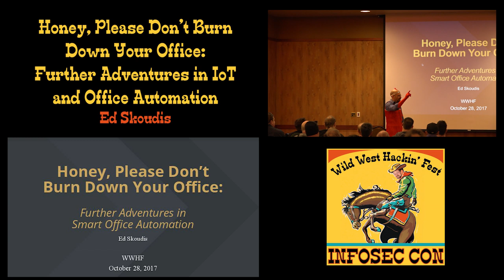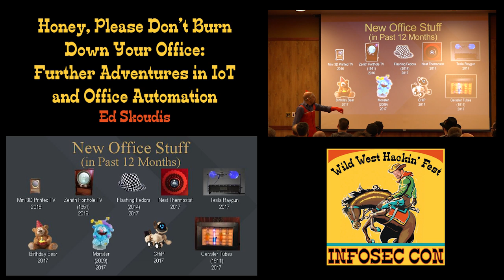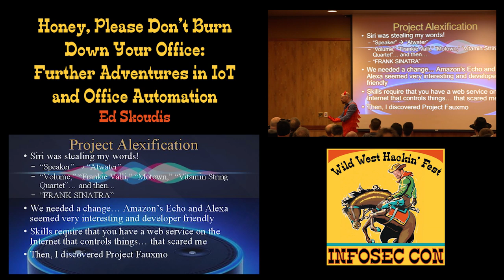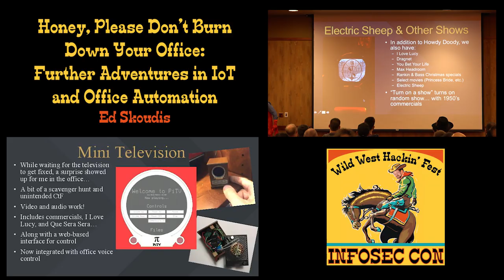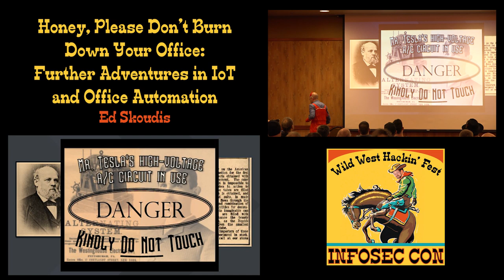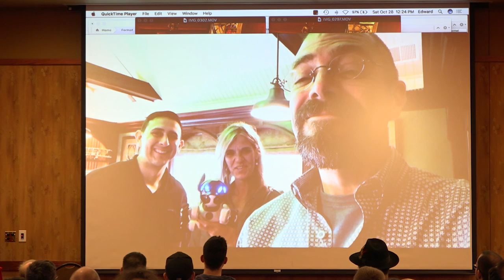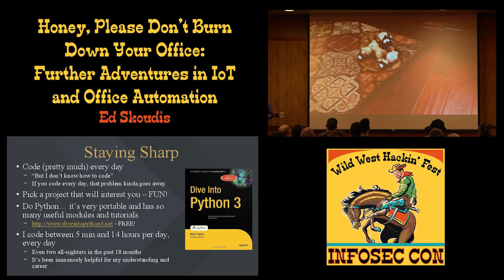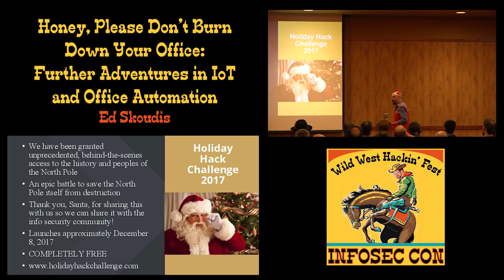Honey, Please Don’t Burn Down Your Office Further Adventures in IoT and Office Automation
Wild West Hackin' Fest 2017

In the last 12 months, Ed Skoudis has been on a tear adding new automation features to his office. Some are practical, others are whimsical and weird. All of them provided valuable learning opportunities that Ed would love to share. This talk will describe some of the new technologies he’s been experimenting with and the lessons he’s learned, including:

- Alexa versus Siri: Development tips for each environment and how to make them work together
- Amazon Voice Services: High-quality, real-time, cloud-based voice synthesis for free
- The Raspberry Pi Zero as a development platform
- The Intel NUC as a development platform
- Integrating animatronic toys into your ecosystem: How creepy is too creepy?
- Do’s and don’ts of home Tesla coils, Geissler tubes, and other high-voltage apparatus
- Tips for keeping your mind fresh with new dev projects
- Security implications of all of this stuff
- Where is this all headed?  When does Skynet reveal its big plan?

This lively talk will cover a lot of ground, but also include specific, practical advice for keeping your technical skills sharp while having fun.
Ed Skoudis has taught cyber incident response and advanced penetration testing techniques to more than 12,000 cyber security professionals. He is a SANS Faculty Fellow and the lead for the SANS Penetration Testing Curriculum. His courses distil the essence of real-world, front-line case studies he accumulates because he is consistently one of the first experts brought in to provide after-attack analysis on major breaches where credit card and other sensitive financial data is lost.

Ed led the team that built NetWars, the low-cost, widely used cyber training and skills assessment ranges relied upon by military units and corporations with major assets at risk. His team also built CyberCity, the fully authentic urban cyber warfare simulator that was featured on the front page of the Washington Post. He was also the expert called in by the White House to test the security viability of the Trusted Internet Connection (TIC) that now protects US Government networks and lead the team that first publicly demonstrated significant security flaws in virtual machine technology.  He has a rare capability of translating advanced technical knowledge into easy-to-master guidance as the popularity of his step-by-step Counter Hack books testifies.